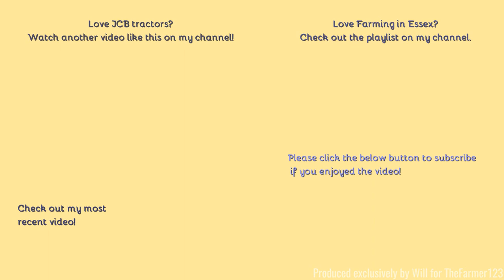Farming in Essex - Collecting bales with JCB 4220 & Heath Superchaser. [21]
Hello,
Here we see another heath superchaser at night, oddly unrelated to the last two videos.
- Filmed on Panasonic AG-AC8EJ - Unboxing:
Comment Rules (Last Update: 12th June 2017):
1. Do not swear or be rude in the comments. Any comments that contain this will be removed by me. Equally if I decide there is an aggressive comment towards me or someone else, that will also be removed.
2. Use correct grammar and try to use correct spelling. I want the comments section to be presentable. If there is deliberate misuse of grammar and spelling I will not reply to the comment, More on this below.
3. Try not reply to everyone with their comments in each video, as I will do that but if you can help someone and I do not get there first than please do.
4. I am up for constructive criticism so if you have any for any video than please do leave it in the comments section and let me know and I will do my best to resolve this.
5 - NEW: NO fake comments, and by this I mean bots spamming me. I have had this in the past and it's not fun getting excited that you have a new viewer when it's actually just a bot. Any comments that contain this will be removed by me & flagged to YouTube for spam.
6 - No previous comments, and by this I mean copied & pasted comments that have been previously posted before and I have replied (If I have not replied at the time of post then fair enough, I will reply on the latest). There is no need for the same one comment, but on two videos to be posted twice. Not only does it waste my time answering it again but it waists yours too!
7 - No links to be posted in my comments due to safety reasons. If you want to show me a channel use that one if its yours or quote the name, not the link! Any comments that contain this will be removed by me.